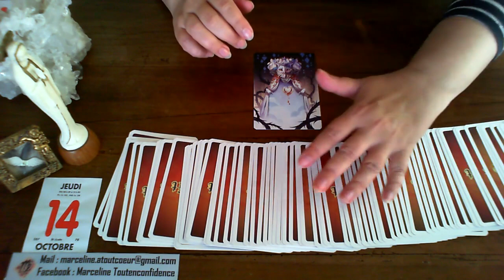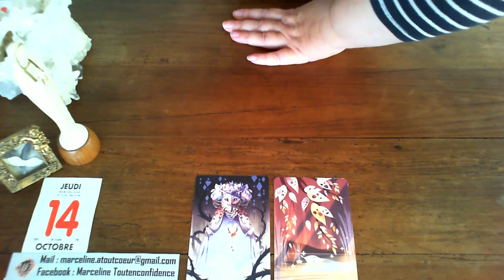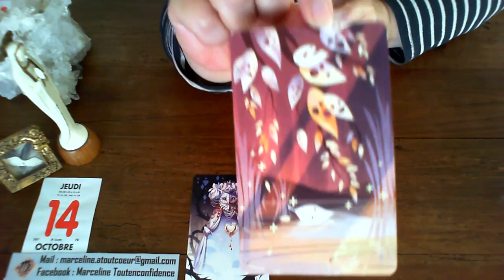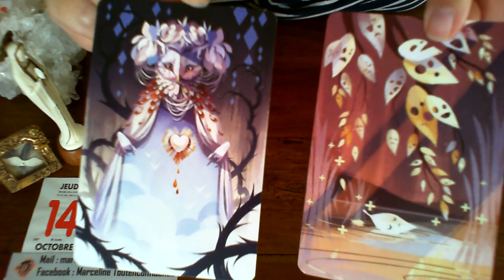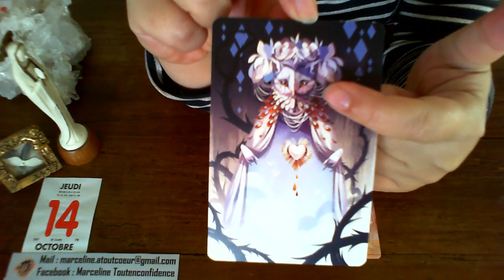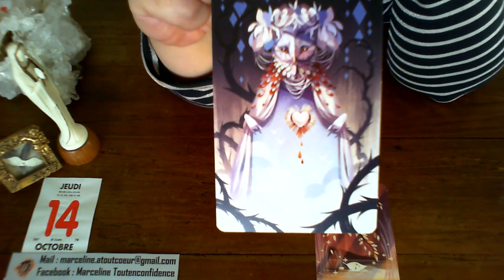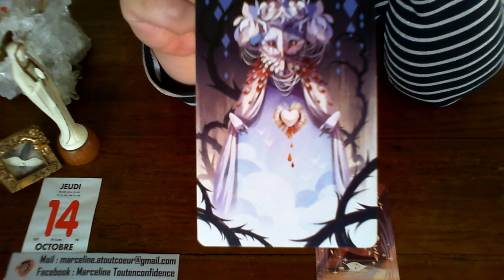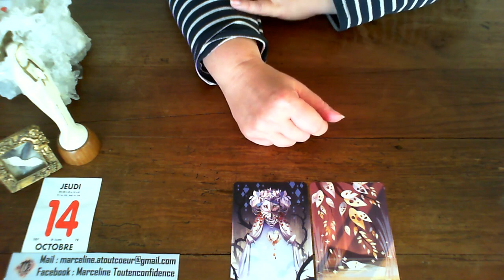Guidance VOTRE RV de " VOUS AVEC VOUS " DU JEUDI 14 OCTOBRE 21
Marceline Atoutcoeur

Cartomancienne. Coach de vie certifiée, école de la vie. Je reste à votre disposition pour une guidance personnelle ou un accompagnement. Vous pouvez me joindre par mail pour tous renseignements je vous joindrai les plaquettes explicatives.
Si vous désirez plus de détails sur un accompagnement, un entretien téléphonique gratuit est possible pour voir ce qu’il est possible de faire ensemble. Faites votre demande par mail.

Vous avez besoin de mieux communiquer, de gérer vos émotions, de lutter contre le stress, d’atteindre des objectifs réalistes ? Technicienne en PNL, Je vous propose différents exercices sous forme de documents (papier ou mail) ou A VENIR d’audio (lien envoyé pour y avoir accès). POUR TOUTES DEMANDES DE TARIFS ET DE COMMANDES Contactez-moi par mail
Remerciements sincères
Ce que je vous propose en guidances :

 RV du Dimanche à 10h vidéos spirituelles, ésotériques, développement personnel, etc ... avec une expérience personnelle
 RV journaliers de « vous à vous » (tirage psychologique avec le Dixit)